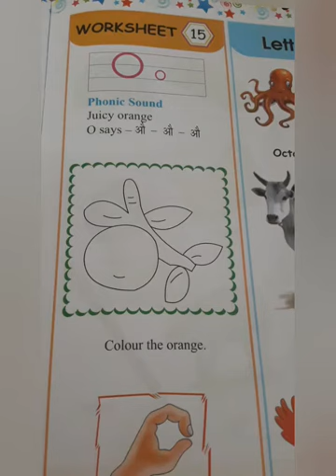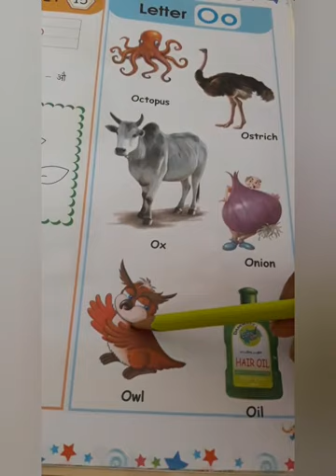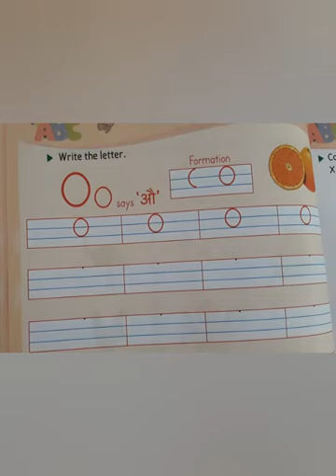Activity & letter" O "introduction